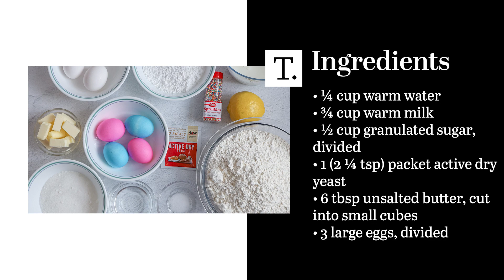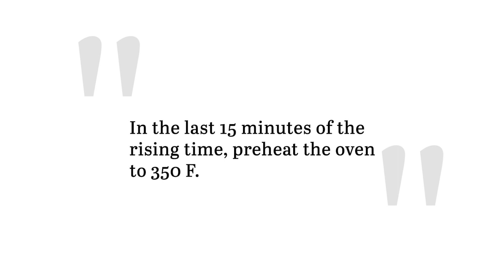Braided Easter Bread Recipe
This braided Easter bread is ideal for a holiday spread — it features bright lemon flavors and comes adorned with colorful sprinkles and festive dyed Easter eggs.